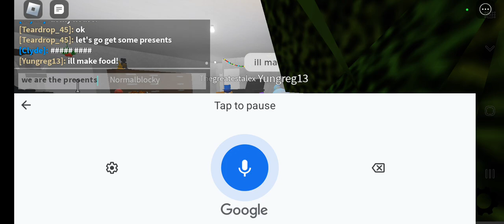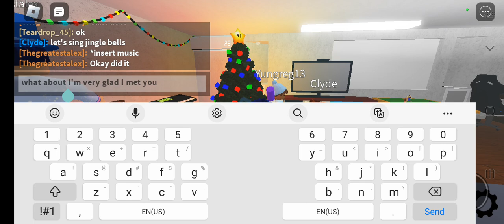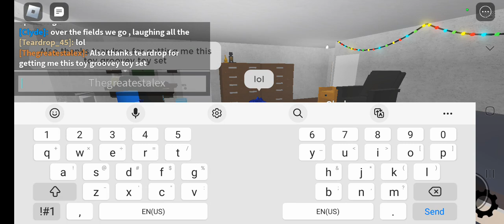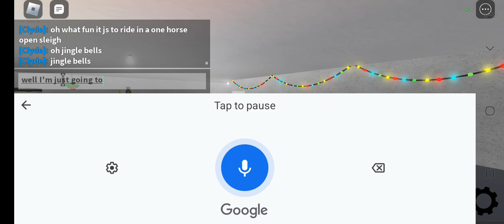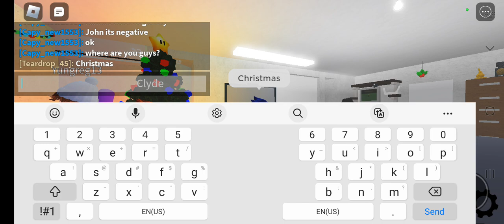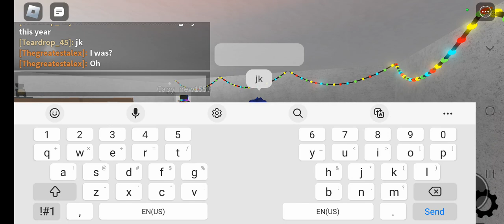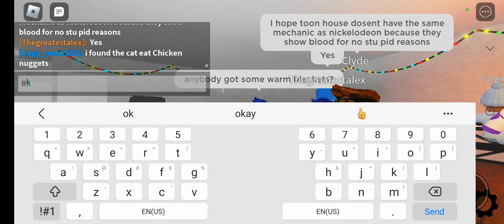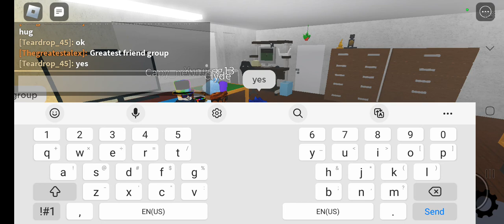Toonhouse presents: The Battle of Roblox show: episode 1: Christmas miracles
all of this has been taking place at NPCs are becoming smart /hang out and role play! made by @GroovyDominoes! the next episode will be called Space all over again! inspired from the ending: space all again! hopefully, you enjoy the first episode! also comment below what the next episode should be named after episode 2!